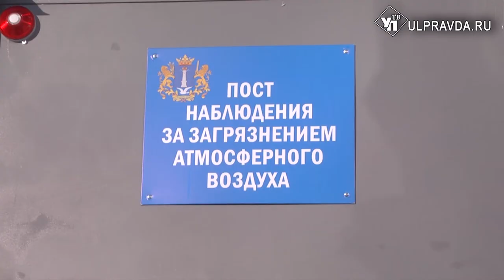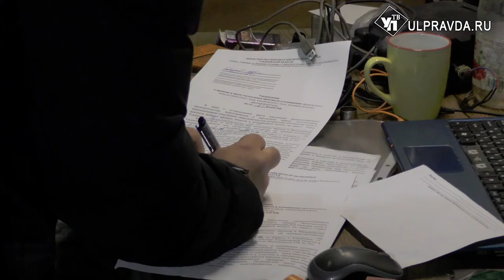Штрафы не работают. Нечистоплотных ульяновских гаражников грозят закрыть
Все хотят заработать, но не все думают об окружающей среде. Давняя проблема смога и запаха гари в Заволжье пока что не решена. В воздухе продолжают находить опасные элементы. Что намерены делать с полулегальными бизнесменами местные власти – в нашем материале.